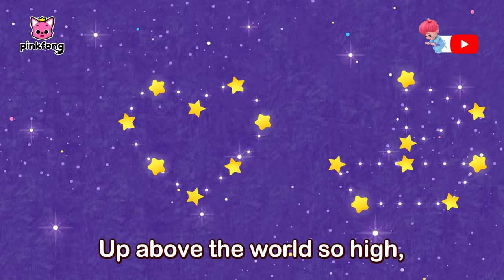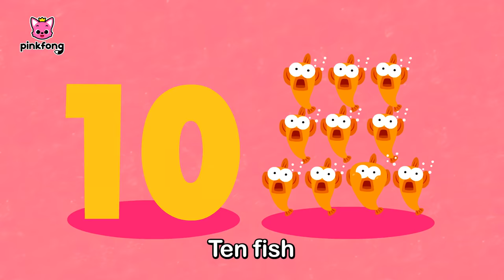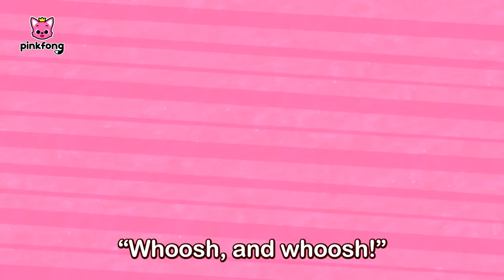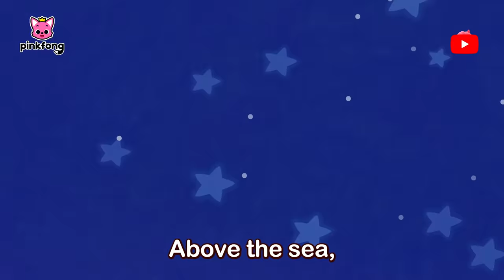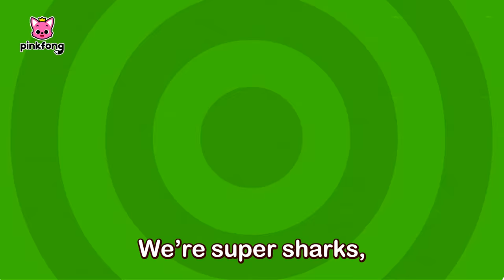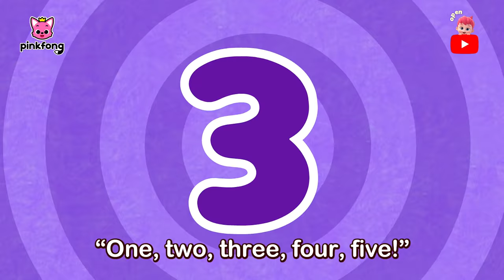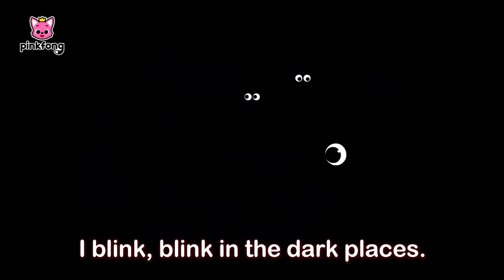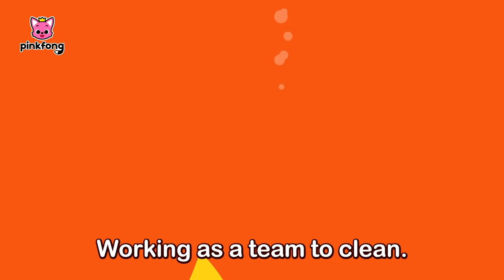Go! Go! Super Rescue Team and more | Compilation | Baby Shark Cars | Pinkfong Baby Shark for Kids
Let's sing and dance along to the

You're watching "Go! Go! Super Rescue Team and more", an educational and interactive series prepared to you by Pinkfong!

⭐️Time Stamp⭐️
00:00:15 Go! Go! Super Rescue Team!
00:03:15 Let's Rescue William with Baby Shark!
00:06:22 Easter Egg Hunt With Baby Shark
00:09:30 Car Wash with Super Rescue Team
00:12:40 Shark ABC
00:13:20 Twinkle Twinkle Little Shark
00:14:32 Shark 123
00:15:35 S-H-A-R-K
00:16:27 Move Like the Baby Shark
00:17:30 Where Is Daddy Shark
00:18:16 The Shark Family
00:19:16 Baby Shark on the Bus
00:20:24 Ocean ABC
00:22:15 Baby Shark Gym
00:23:28 Five Little Fish Jumping on the Kelp
00:25:08 Baby Shark Hiccup
00:26:18 Baby Shark Duet
00:27:19 Baby Shark Lullaby
00:28:33 Baby Shark Riddle
00:29:40 Easter Egg Hunting
00:30:57 Ocean Building
00:32:04 The Baby Mermaid Shark
00:33:31 Baby Shark Is Lost in the Forest
00:34:40 Trio of the Ocean
00:35:39 Shine Through the Sea
00:36:57 Sharky Shuffle
00:38:02 Shark House
00:38:51 The Shark Dance
00:40:06 Baby Shark 1 to 5
00:41:06 This Is the Shark's Way
00:41:59 Opposites in the Sea
00:42:47 Baby Shark Went on a Trip
00:44:14 Hey, Mommy Shark
00:45:32 Hello, Baby Shark!
00:46:43 Bored Baby Shark Went Out to Play
00:47:45 Sleeping Granny Shark
00:49:20 Have You Ever Seen Shark's Tail?
00:50:41 Naughty Ocean Friends
00:52:13 Ocean Parade
00:53:19 Race Sharks
00:54:11 Hide 'n Seek in the Sea
00:55:24 Clean the Sea
00:56:40 Baby Shark Faster 1.5x
00:57:41 Baby Shark More and More
00:59:06 Orchestra Sharks